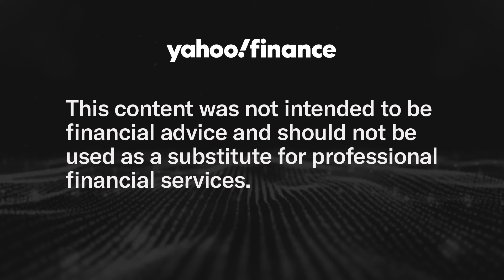Elevating Black and Latinx businesses: Financial Freestyle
In this episode of "Financial Freestyle with Ross Mac," Lee Moulton, the founder of The Mansa Fund, joins the conversation. Moulton reflects on his early career on Wall Street, where he worked under the mentorship of former Goldman Sachs (GS) CEO Lloyd Blankfein during the 2008 financial crisis. He shares the invaluable lessons he learned during his time at Goldman Sachs, including the importance of leadership, the commitment required to achieve true success, and the significance of collaboration. Moulton also addresses the challenges faced by Black and Latinx business owners, which inspired him to establish The Mansa Fund. The fund aims to close the funding gaps that disproportionately affect promising Black and Latinx businesses, putting them at a disadvantage. He also shares the immediate positive feedback to his endeavor that led to a partnership with Bridge Marketplace and the growth of his loan business. "Financial Freestyle with Ross Mac" on Yahoo Finance is dedicated to promoting economic prosperity for all. Through expert insights, practical advice, and inspiring success stories, we empower you to build and grow wealth. Join us on this transformative journey toward financial freedom and inclusive economic growth. Thoughts? Questions? Fan mail? Email us at 1:20 Who is Lee Moulton?1:50 Early career at Goldman Sachs3:40 Investing Ethos6:10 Origins of The Mansa Fund8:30 Using the relationships to establish a partnership with Bridge marketplace9:32 What's next for The Mansa Fund11:25 What makes for a good investment?12:50 The Founder’s Story13:20 Year-over-year growth14:10 Price of Equity16:55 The Uncle Nearest Story18:50 The importance of a powerful story19:35 What made Uncle Nearest Special21:30 Tips for scaling business